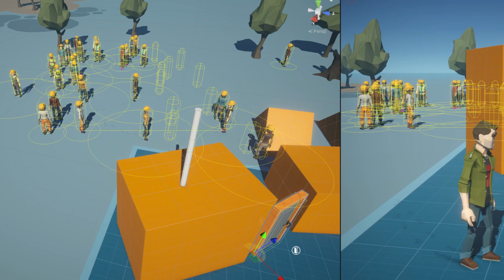NPC Visibility and Fidgeting Test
Behind the Scents on Stevedore 2024 development.

To bring life to a video game you probably want to see a lot of NPCs, but they're expensive for the game to spend time on drawing and thinking when the player is not able to see them.  This is a small test where the game stops drawing NPCs when they're behind other objects, but more importantly, stops even thinking about almost all of their activities.